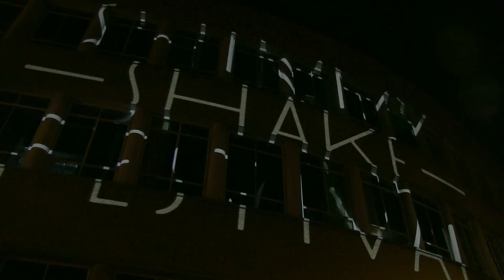Shimmy Shake Festival 2015 After Movie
From Friday 13 until Sunday 15 November 2015 Maaspodium was taken over by Shimmy Shake Festival and each corner was filled with Urban Fusion Belly dance.

11 workshops
3 shows
2 after parties
1 presentation
1 national network meeting and a lovely bazaar

...Explore and Experience Urban Fusion Belly dance...